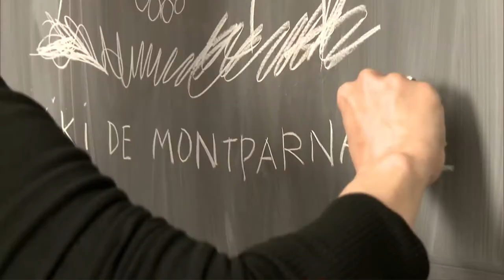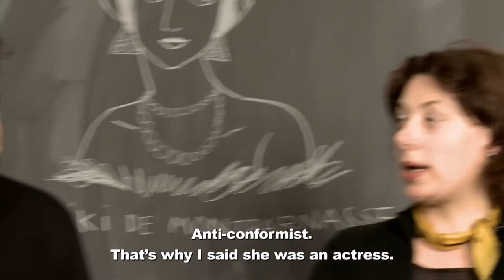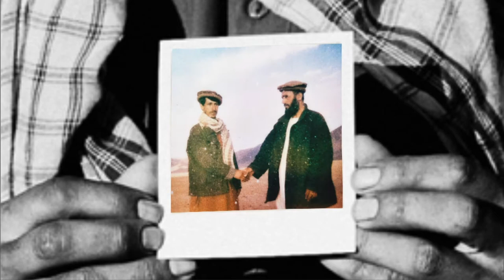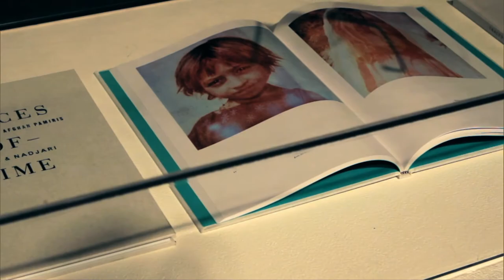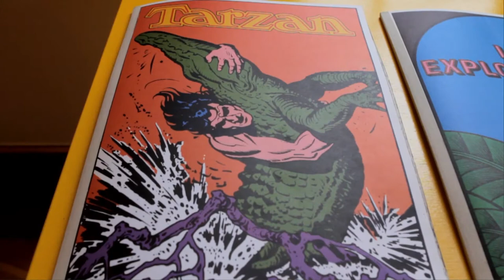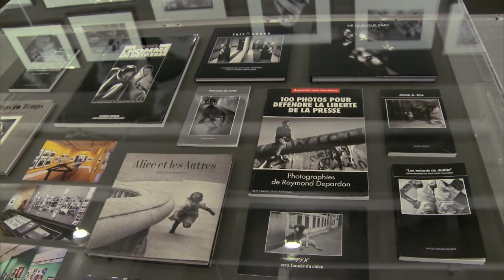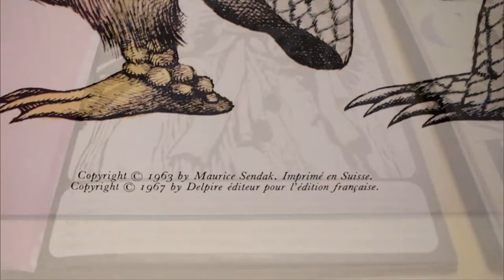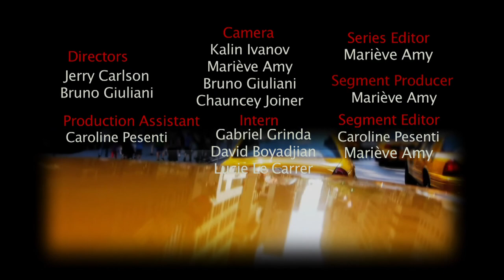Canape: June 2012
"Kiki de Montparnasse" by Catel and Bocquet 00:33
Sometime there is the right person in the right place to embody the time and palce. In the 1920s the place was Paris and the person was Kiki de Montparnasse. Born as Alice Prin, she adopted the name Kiki for her life as the most famous artist's model of her time. Picasso, Hemingway, Man Ray, and virtually every important artist of the Lost Generation fell under her spell. The new graphic biography Kiki de Montparnasse by Catel Muller and Jose Luis Bocquet allows us to take another look at the icon. CANAPE listens to what experts say about her.

"Wakhan : An Other Afghanistan" by Varial and Fabrice Nadjari 6:02
It may be difficult to imagine an Afghanistan without war but it exists today. The Wakkan Corridor in the far north east of the country is so isolated that it remains untouched by the strife elsewhere. In 2011 two 33 year old French photographers heard of this remarkable fact from an article in the New York Times and decided to make a photographic chronicle of the region, something never done before. Arriving by horse and donkey, the only modes of transportation in the largely roadless land, they walked 180 miles from one end of the region to the other. CANAPE takes a look at the striking images that that found of people living outside the modern world.

"Americano" by Mathieu Demy  12:17
The deep effects of divorce upon children may go even deeper if the change includes two countries. Mathieu Demy's first feature film Americano, which he wrote and in which he plays to central character, explores a son's search for an understanding of his recently deceased, long estranged mother as he comes to Los Angeles to repatriate her body to France. Demy mixes current footage with images from the 1981 film Documenteur directed by his own mother Agnes Varda. The young filmmaker talks to CANAPE about a film that mixes times and places to portray the intimacy of family.

Robert Delpire : A retrospective of his work 17:49
Over the past sixty years, the eyes and instincts of Robert Delpire have shaped much of the world's understanding of photography. A prolific publisher and exhibition organizer, with a razor-sharp comprehension of the graphic arts, Delpire has had a defining hand in the careers of many of the master photographers of recent history. The Cultural Services of the French Embassy in collaboration with Aperture Gallery, The Gallery at Hermès, and La Maison Française of New York University present Delpire & Co., an exhibition featuring a half century of achievement in the life and career of visionary French publisher, editor, and curator Robert Delpire. CANAPE takes a glimpse.

"Unforgivable" by André Téchiné with Carole Bouquet 22:06
The best mysteries may not have a defintive solution. They shift from whodunit to whydunit. The whys may multiply. Andre Techine's latest film Unforgivable takes a disappearance among of set of French expats living as its starting points to render subtle psychology and astute social observation among characters of different classes and generations. As usual, Techine assembles at A-list of French actors. Lead female performer Carole Bouquet sits down with to chat with CANAPE about the film and its filmmaker.
(Taped:  06/20/12)

Since 1996, the Cultural Services of the French Embassy and CUNY TV have produced together one of the few French programs to appear on American television: Canapé.